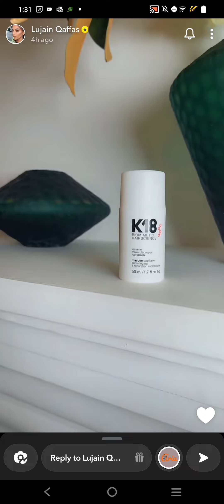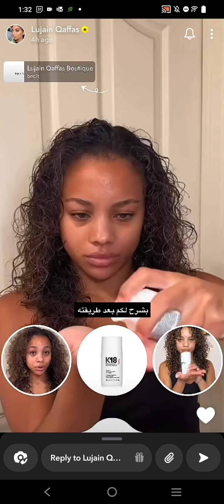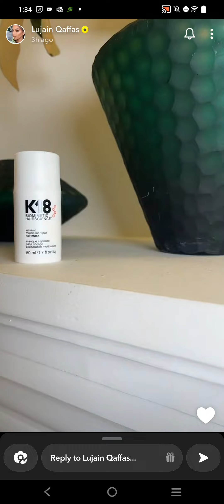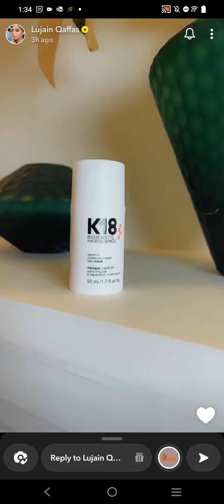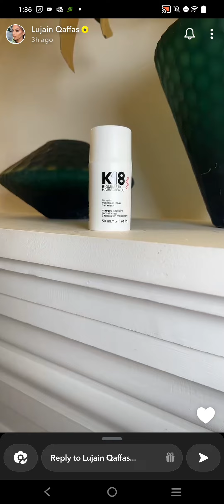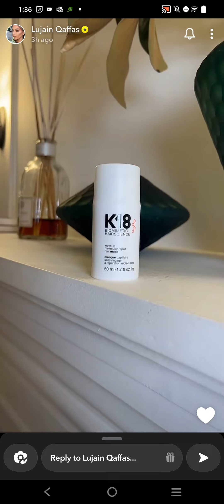k18 لجين قفاص